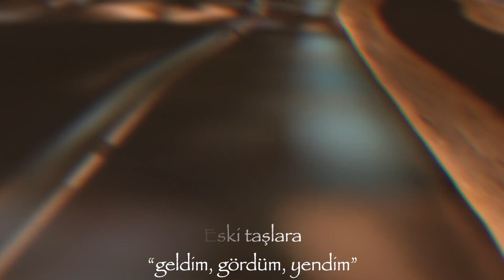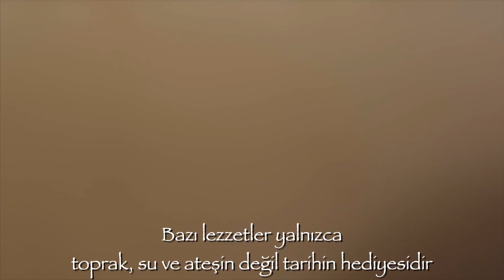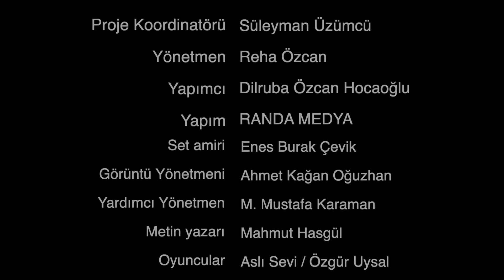TOKAT GAZİOSMANPAŞA ÜNİVERSİTESİ TANITIM FİLMİ